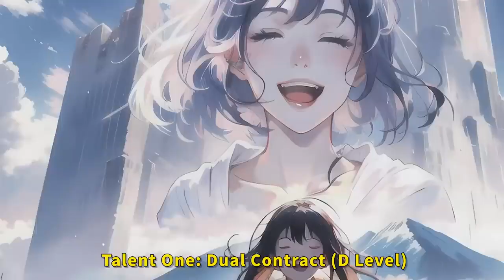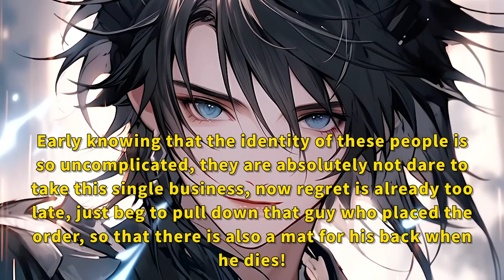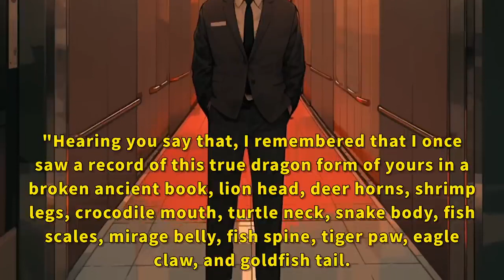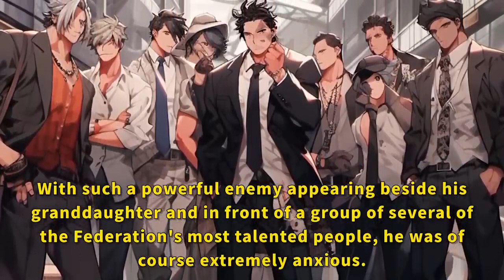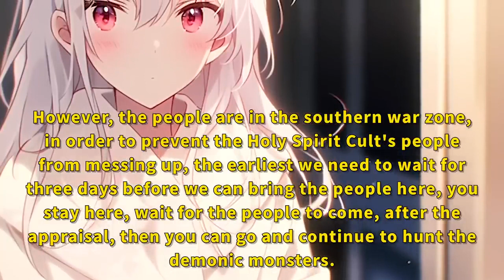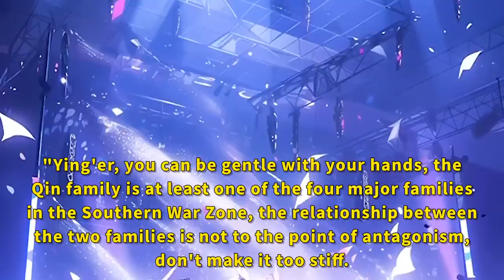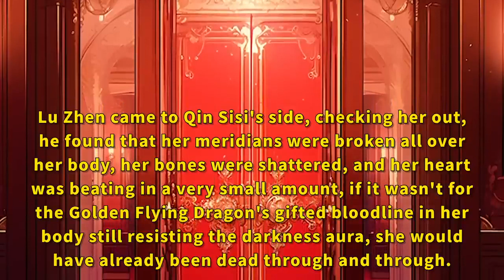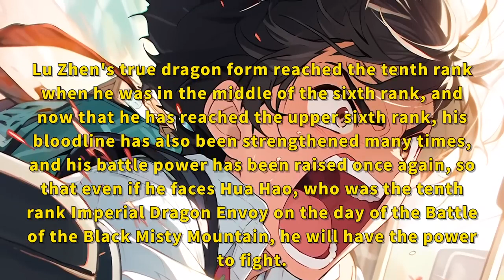I can contract infinite divine dragon partner because of my second talent awakening.